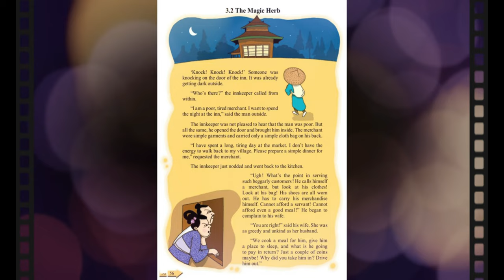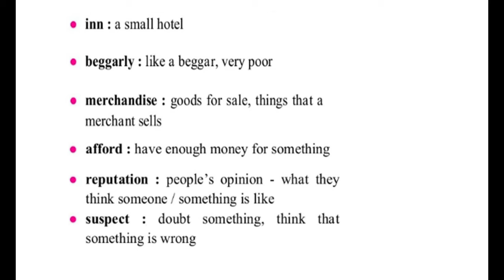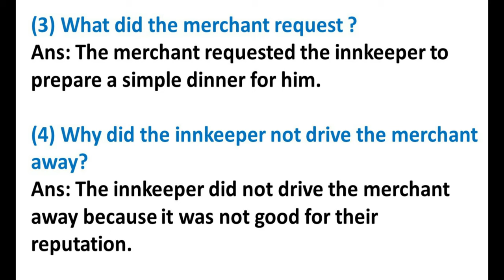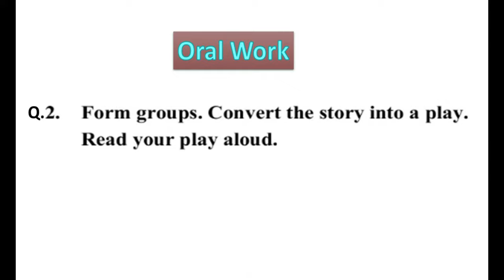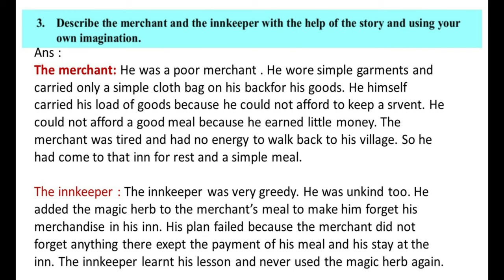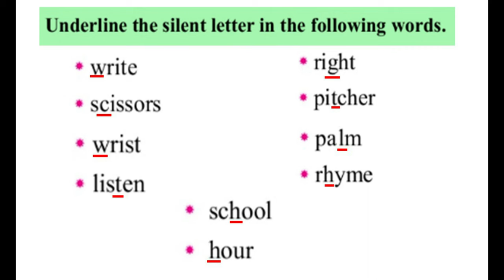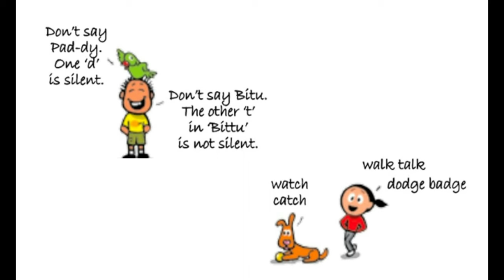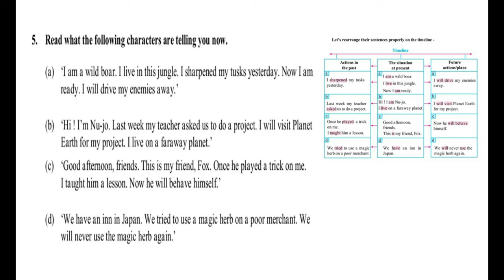My English Book 6 | Unit 3.2 | The Magic Herb | English Workshop | Standard 6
In this video you can get questions and answers to My English Book Six, Std 6th, Unit (3.2) The Magic Herb -  [Explained in Hindi]. 4K
For Urdu and Marathi Medium...

 Thank you. Visit Again :)          @SmartOnlineSchool